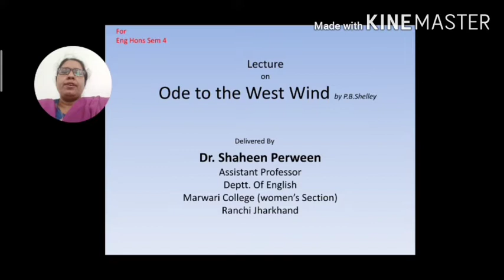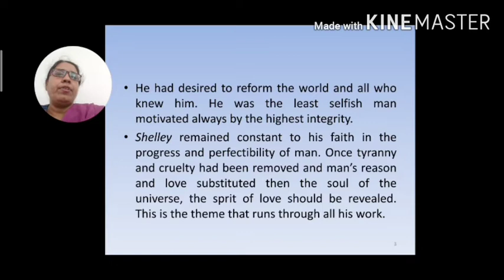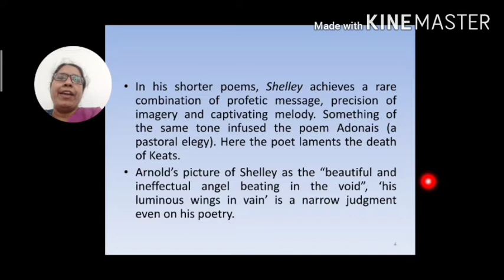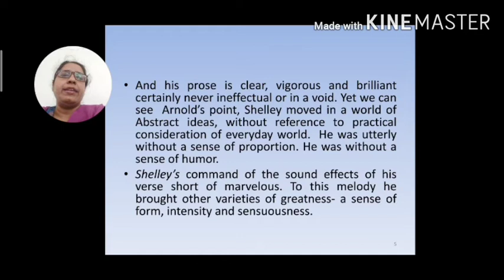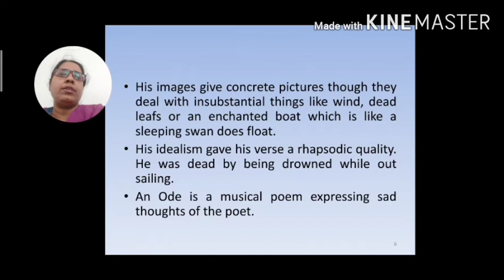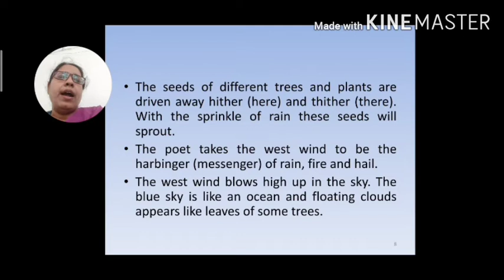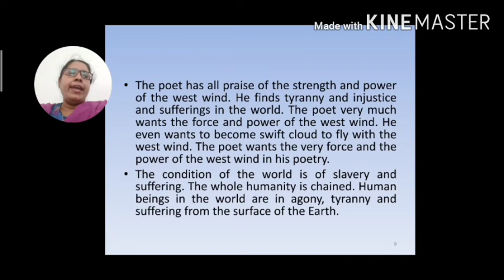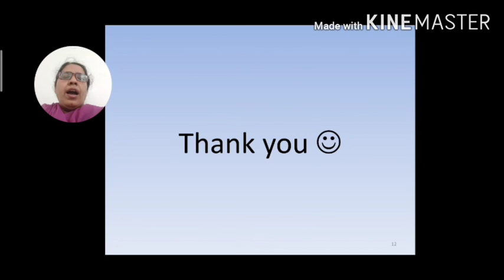Ode to the west wind || ENGLISH HONS. UG SEMESTER IV || video lecture by Dr Shaheen Parween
" Ode to the West Wind" by Percy Bysshe Shelley
This video is for UG ENGLISH HONS.  SEMESTER IV
CORE COURSE -C 9
BRITISH ROMANTIC LITERATURE
Delivered by Dr Shaheen Perween Assistant Professor Deptt. Of English Marwari College (women’s section) Ranchi Jharkhand